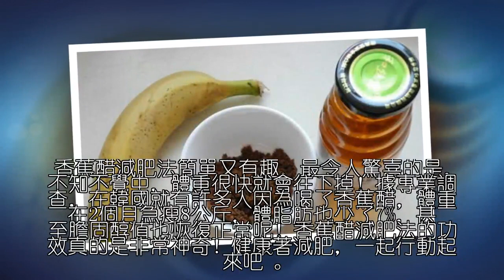什麼!兩個月狂瘦16公斤!還不用花大錢買減肥藥?一定要傳閱!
香蕉醋的減肥原理香蕉醋是由香蕉、醋以及黑糖製成，此法是通過“檸檬酸”循環發揮瘦身作用。

檸檬酸循環是指將脂肪、碳水化合物、蛋白質等營養素分解轉化成能量，香蕉醋減肥法的醋中所含的醋酸、檸檬酸、蘋果酸進到人體內，就會發生檸檬酸循環作用，而香蕉中所含的葡萄糖更為活化，從而發揮出最大功效！即使吃了高熱量的食物，也不用擔心分解不了，這對喝水也胖的人絕對是福音。

香蕉醋的製作方法材料：香蕉1-2根，紅糖，顏色越深越好最好用黑糖，水果醋或米醋。

做法：
1、把香蕉切成1-2厘米的薄片。

2、找一個可以密封的罐子，先放入紅糖。

3、倒入水果醋（或用米醋）倒滿罐子。

4、把果醋和紅糖攪勻。

5、放入切好的香蕉片。

6、蓋上密封蓋，密封24小時候就可以吃了。

香蕉醋食用方法
每天飲用3湯匙香蕉醋，可直接喝或用冷開水稀釋，你可以分配在早、午、晚各1湯匙，順便吃醃漬過的香蕉。

飯前食用，腸胃不好的人建議飯後10分鐘再食用較好。

香